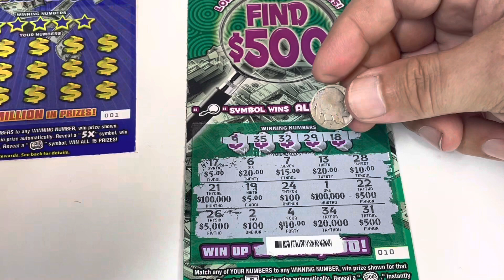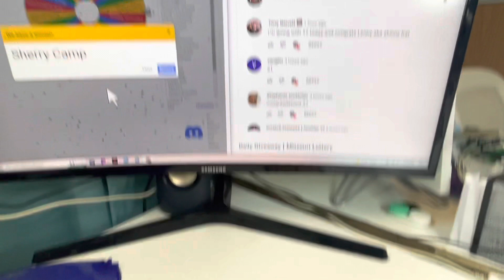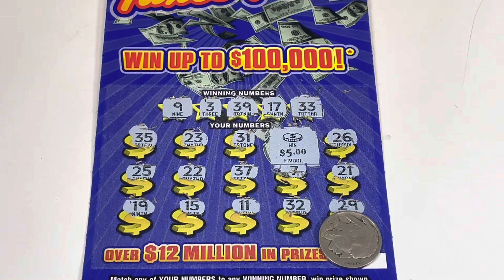Missouri Lottery Daily Giveaway